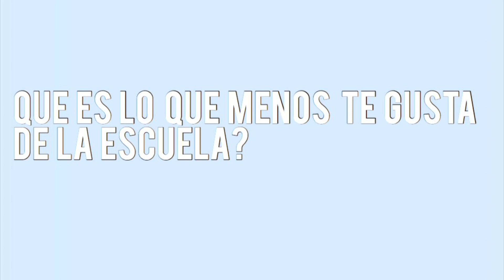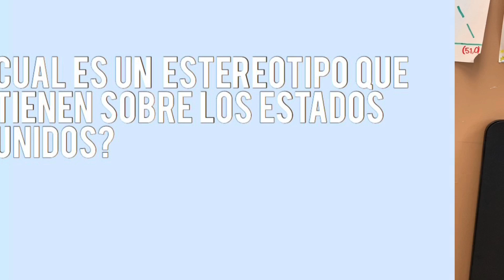Que piensan los Americanos/ Estadounidenses de los Latinos?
Hola, bienvenidos una vez más a mi canal :) espero que hayan disfrutado este video, por favor díganme si me equivoqué en una traducción o palabra.
Redes de mis amigas: